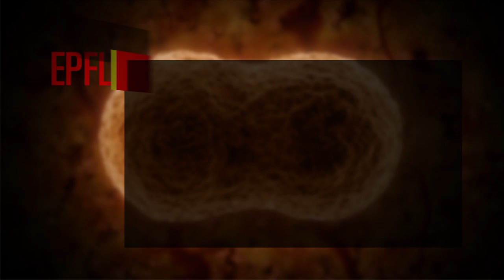Lake Kariba dam modeled in an EPFL laboratory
Professor Anton Schleiss, from the Hydraulic Constructions Laboratory of EPFL, has managed the realization of the model of a big dam of Zambezi River.